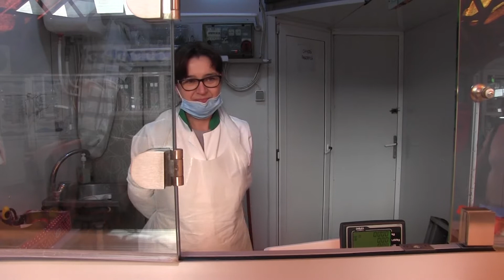EDITIE SPECIALA - PIATA MOLDOVEI FOCSANI iulie 2020